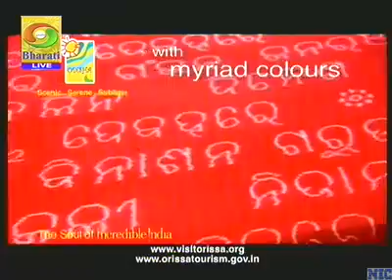Rajarani Music Festival, Odisha, Day 1, 18 Jan 2013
Rajarani Music Festival, Odisha, 18 Jan 2013